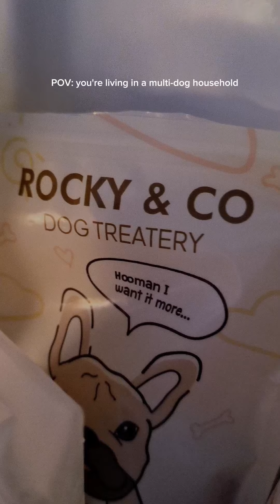If You're Living in a Multi-dog Household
Anchovies make a surprisingly tasty and healthy treat for dogs! In this video, I share how I safely incorporate anchovies into the diets of my 10 pups. Packed with omega-3s and other beneficial nutrients, anchovies can be a great addition to a balanced dog food regimen.

Don't have 10 dogs yourself? No problem! This video has tips that can work for any multi-dog household. Let me know if you have any other questions about feeding anchovies or caring for a pack of pups.